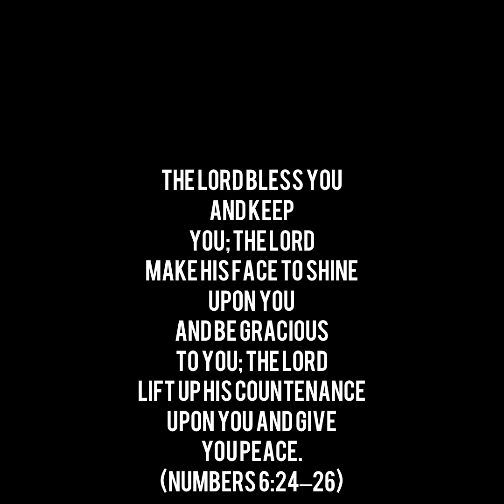Fasting and Praying (Part 2) #4